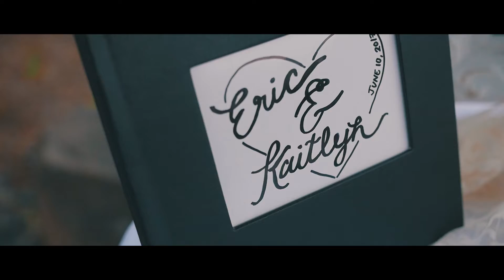Eric + Kaitlyn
Congratulations to Eric and Kaitlyn on tying the knot! It was an absolute pleasure being able to capture their special day and I wish them nothing but happiness in their future together.

Random Forest - Awakening